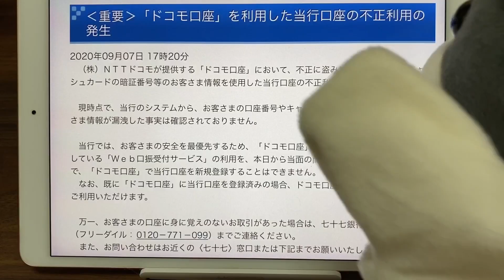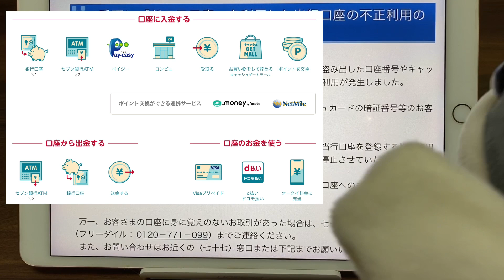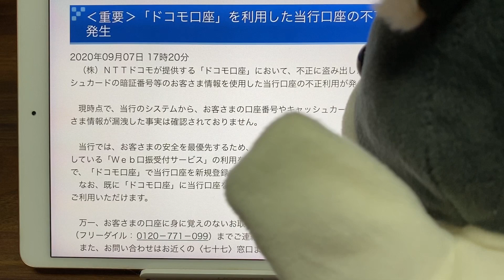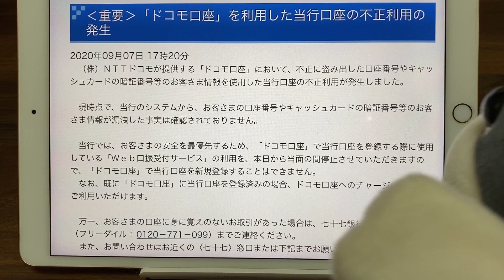ドコモ口座を使って七十七銀行の口座残高を不正に出金する手口が報告されています。一度残高確認必須。口座番号と暗証番号だけで引き出せるのは恐い時代だね。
キャッシュレスサービス【ドコモ口座】を使う事で不正に流出した、七十七銀行の口座番号と暗証番号のみで残高が実質引き出せる事が発覚…既に被害者も出ていますので七十七銀行を持ってる方は一度残高確認をしてください。その他銀行でも被害者が出てる情報も有り（真偽は不明）

【快活CLUB】３時間マンガ読み放題＋ドリンクバー＋モーニング食べ放題付き『237円』楽しめる激熱キャンペーンが10月31日まで開催中だぞ‼マンガ喫茶最高ｗ

前澤砲の危険‼有名人の偽アカウントプレゼント企画が危ない。話題のドコモ口座不正利用にも通じる個人情報流出の可能性大/注意喚起です。

【ポイ活】『TIPSTAR（ティップスター）』新規登録:最低3500円分のポイント付与がお得過ぎる。招待制の登録方法→現金化する為の競輪投票の裏技も紹介してるよ‼予想する必要無し